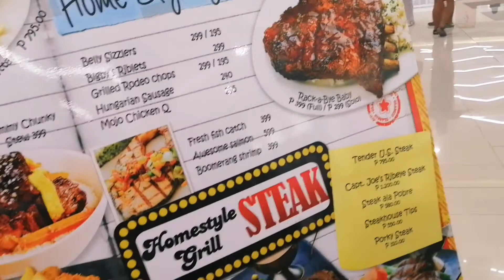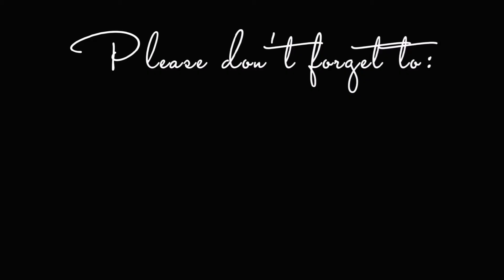Nag Shopping Si Dudung Og Si Inday | Team Frencillo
We hope you enjoyed as much as us filming it ❤️
Please stay safe guys God bless
Always drink your water ❤️